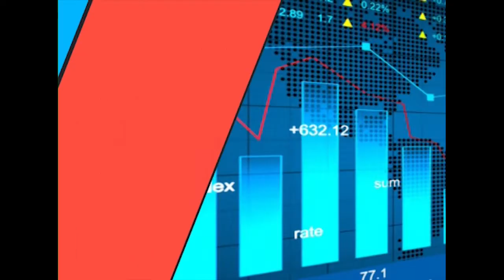వార్తా విశ్లేషణ చర్చ , Dt: 07-03-2020, At 07:30 AM